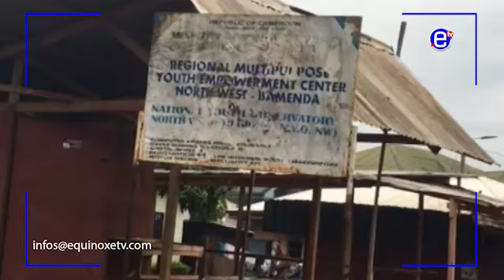DILAPIDATED BULDING BDA - EQUINOXE TV